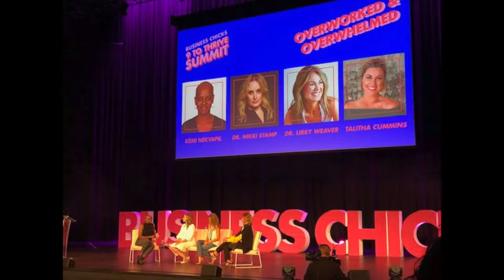Interview with Journalist and Media Consultant Talitha Cummins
We sit down with journalist and media consultant Talitha Cummins and have a chat about all of the hard work involved before she got on Channel Seven, her new media consultancy business, how she juggles everything with motherhood and also about battling alcoholism.

Video filmed by: Jayson Gardner
Video edited by: Rave It Up

Like our Facebook page: @raveitupshow
Use the hashtag